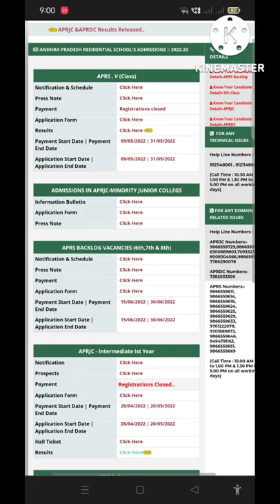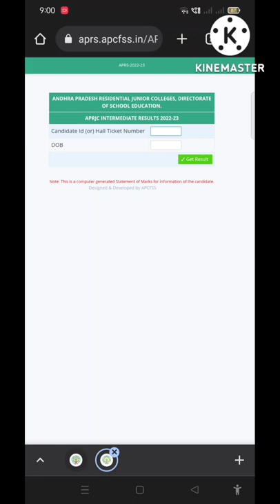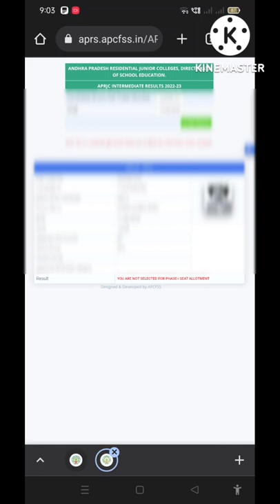APRJC and APRDC results released 2022. ఇలా డౌన్లోడ్ చేసుకోండి రిజల్ట్స్ ని.